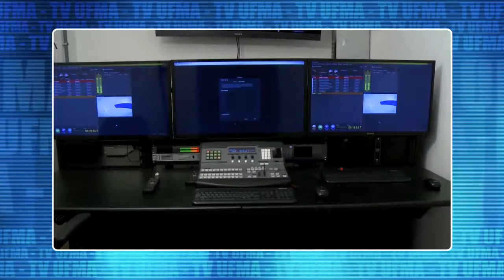ANIVERSÁRIO DE 1 ANO TV UFMA (2016)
Simopse: No dia 7 de outubro, a TV UFMA completa um ano e, em comemoração, preparamos chamadas especiais com a participação do público.